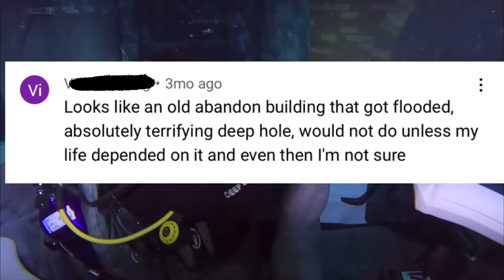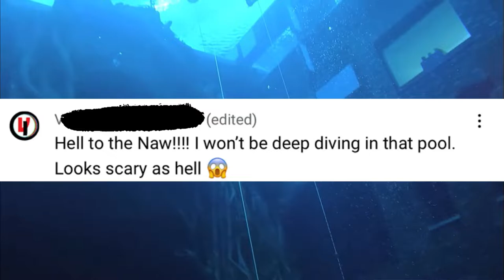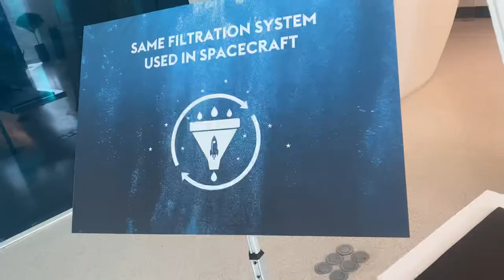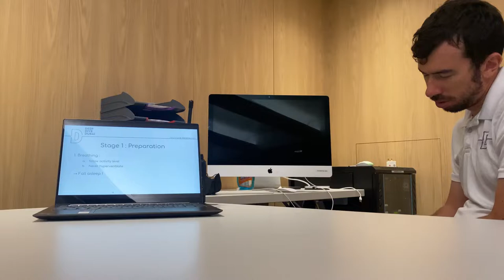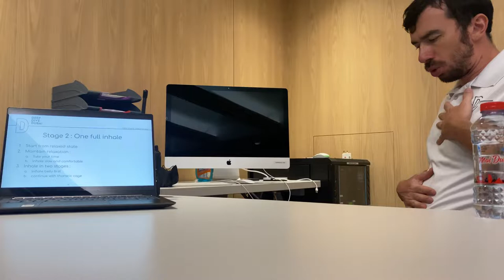I DIVED IN WORLDS DEEPEST POOL - Sunken city? | DEEP DIVE DUBAI VLOG | दुनिया का सबसे गहरा पूल!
Hi,
I experienced freediving in worlds deepest pool at deep dive Dubai!